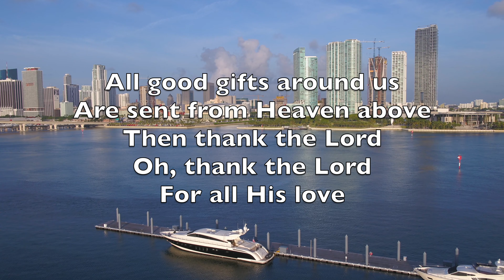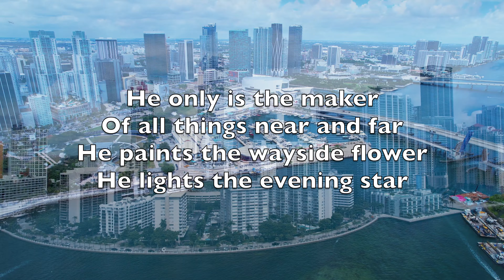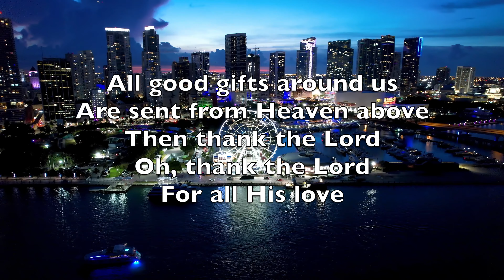We Plough The Fields And Scatter - Karaoke Alto Saxophone Instrumental Matthias Claudius V1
All good gifts around us
Are sent from Heaven above
Then thank the Lord
Oh, thank the Lord
For all His love

He only is the maker
Of all things near and far
He paints the wayside flower
He lights the evening star

The wind and waves obey him
By him the birds are fed
Much more to us his children
He gives our daily bread

We thank you, then, oh Father
For all things bright and good
The seed-time and the harvest

Accept the gifts we offer
For all your love imparts
And what thou most desirest
Our humble, thankful hearts

Les astres dans leur course
L’orage et les éclairs
Le gai babil des sources
Le vol de l’aigle fier

L’amour viril d’un Père
Un beau regard d’enfant
Le sang dans nos artères
Tout vient du Dieu vivant

Bénis ton Dieu sans cesse
Ô peuple des chrétiens
Fais tiennes ses promesses
Jouis de tous ses biens

La perle de rosée
Les grappes de raisin
Le chant de l’épousée
L’arôme du bon pain

Et le joyeux cortège
Des mois et des saisons,
Les fins cristaux de neige
À Dieu nous les devons

L’étoile lumineuse
De la nuit de Noël,
L’histoire merveilleuse
Du Fils de l’Eternel

Sa mort pour nos offenses
Son sang qui nous absout
Sa vie et sa puissance
Oui, c’est aussi pour nous

Bénis, bénis, mon âme
Le Dieu de Jésus-Christ
Et ses bienfaits proclament
Bienfaits d’un si grand prix

Il sème en abondance
Le long de tes sentiers
Les dons qu’en sa clémence
Il veut  multiplier